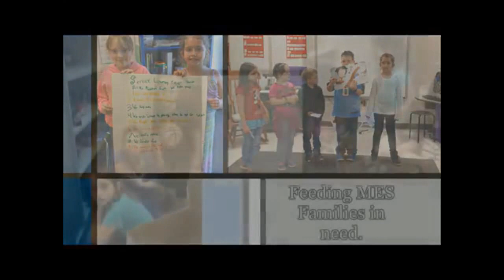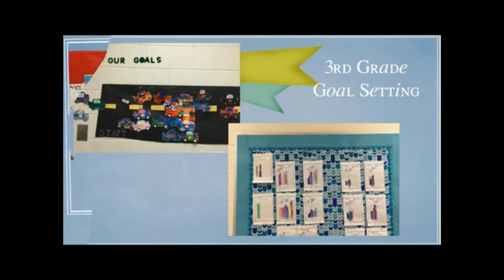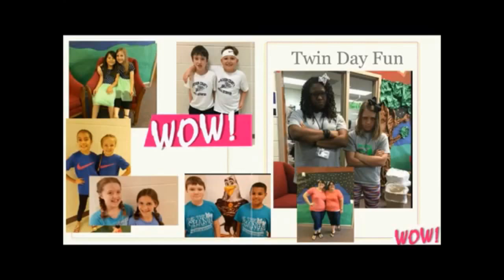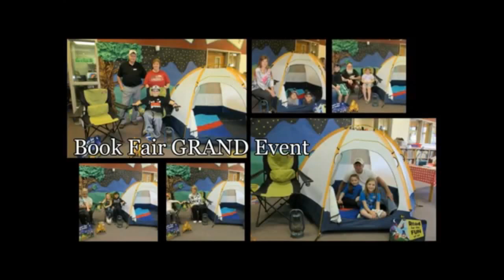April Board of Education Meeting (04/17/2017)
Hosted by Maysville Elementary School